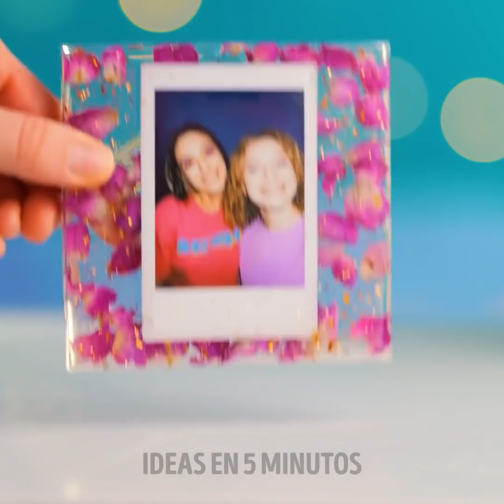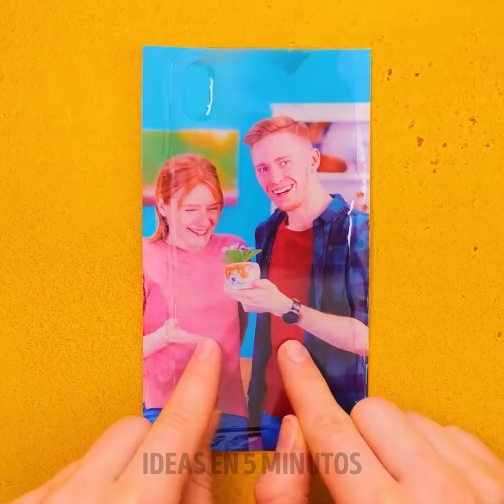RESINA EPOXI vs BOLÍGRAFO 3D || GENIAL JOYERÍA DE BRICOLAJE Y DECORACIÓN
¡Hola! Te mostraremos muchas ideas de joyería de moda y mini artesanías. Sigue nuestro truco si quieres hacer joyas que se vean geniales incluso en la oscuridad. Deberás mezclar resina epoxi y polvo fluorescente. Usa resina epoxi para crear lindos aretes de chocolate.
Usa un bolígrafo 3D para crear aretes, anillos y gargantillas simples. Te mostraremos cómo hacer una linda pulsera con piruletas, horquillas de colores y adorables anteojos de sol. Si quieres sobresalir entre la multitud y lucir fabulosa, intenta hacer algunas de estas hermosas artesanías de joyería :)

MARCAS DE TIEMPO:
00:19 - Aretes de bolígrafo 3D fáciles
00:33 - Aretes de chocolate
01:37 - Lindo accesorio para el cabello
04:01 - Gafas de sol hechas a mano